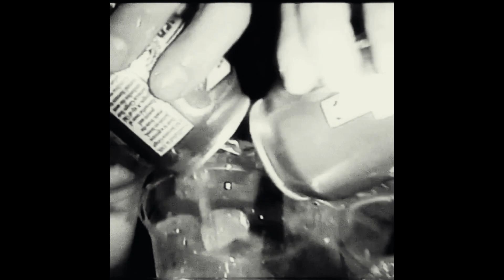[FREE] Drake x Jersey Club Type Beat "DISASTER"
[FREE] Drake x Jersey Club Type Beat "LOOKING 4 U"
165  B min
For Custom Beats like this 👇

This beat is only free for non-profit use. Must credit (prod.jthn x nothingelseqq)

(visuals @shotbyfaces)